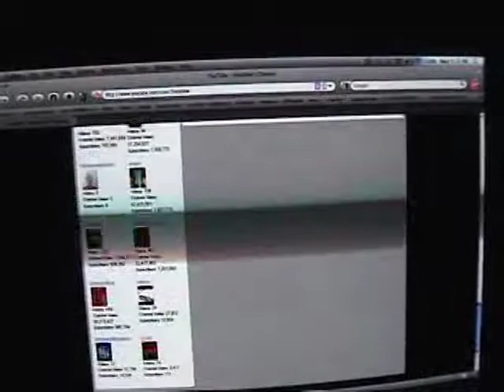Youtube has a sub restriction again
No more sub4sub anymore, youtube put another sub restriction where people with too many subscriptions cant sub people.